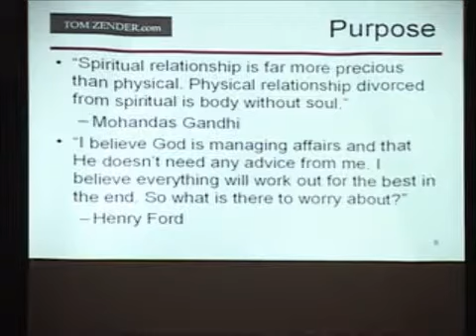Tom Zender: God Goes to Work (Part 2)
Tom Zender continues speaking at the Inside Edge